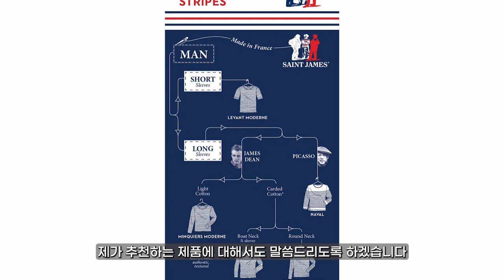올 봄 최고의 남친룩 여친룩 커플티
안녕하세요 이번 영상은 올봄에 남녀 모두 추천드리는 상의 티셔츠 입니다.